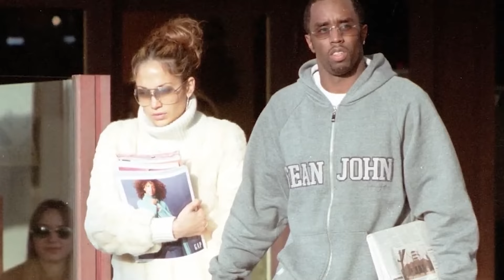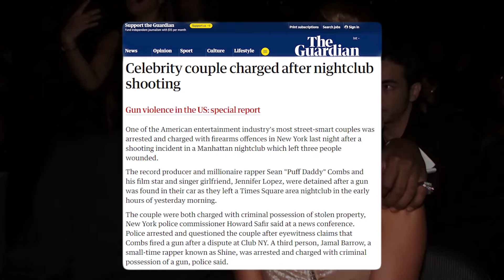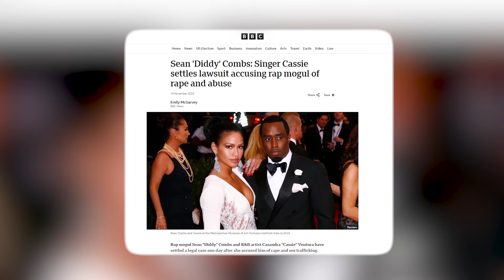Jennifer Lopez’s First Husband Breaks His Silence: Shocking Claims on Diddy’s Role in Their Divorce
In a bombshell interview, Jennifer Lopez's ex-husband Ojani Noa reveals the hidden truth behind their whirlwind marriage and divorce, blaming music mogul Sean “Diddy” Combs for allegedly driving a wedge between them. Delving into the early days of J.Lo’s career, Noa accuses Diddy of influencing her both professionally and personally, claiming it led to the downfall of their marriage—and his own career. As Diddy faces serious legal issues today, Noa’s confessions bring new perspectives to this explosive love triangle. Get all the details on J.Lo’s past, the controversy surrounding Diddy, and how their stories intertwine.